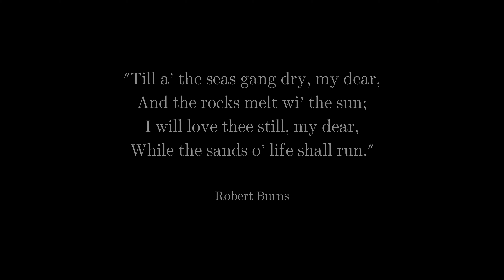Wedding - Eva & Callum - Farma Michael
Wedding Story of Eva and Callum from Beautiful place Farma Michael!